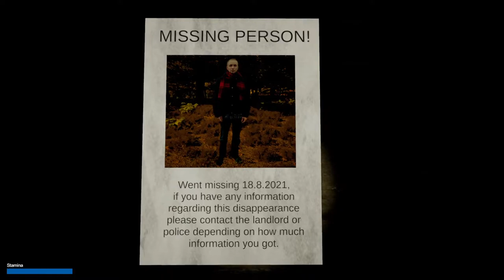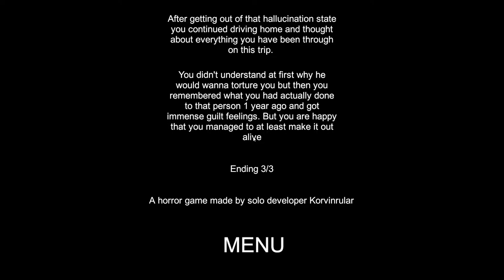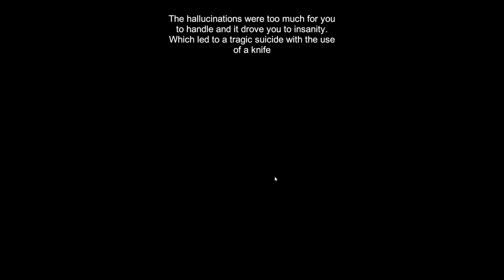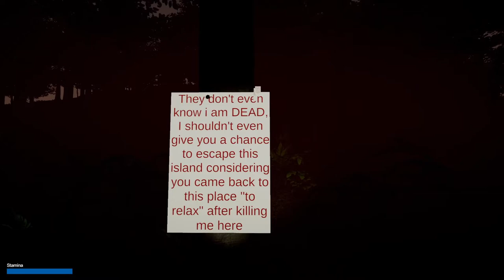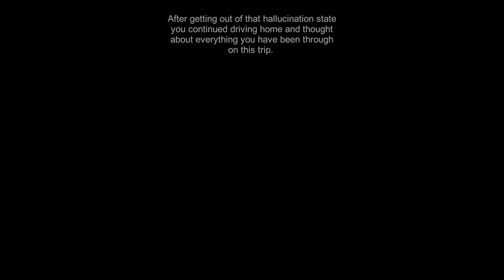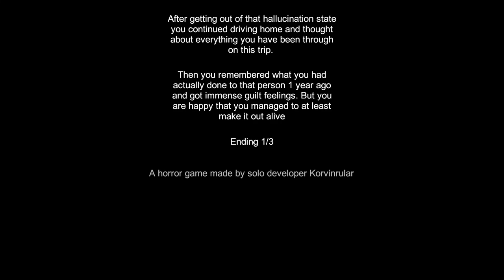A LONELY CABIN TRIP FULL GAME Playthrough | 3 of 3 endings :D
Hi, I played the demo of this game a little while back the the dev has let me know the full version is out and asked if I would play it.  So I did :)

Developer blurb:
You are playing as a hardworking individual that has finally got to take some time of work and social media, to go on a cabin trip to a island all alone. Something about this island feels familiar... but that doesn't make sense because you are certain that you have never been here before. Several strange encounters started happening and you had a mystery to solve, will you solve it, or run away?

Your choices matter, depending on how you play the game you will get one of the 3 possible endings.

Try for yourself here:
Game costs $1.49USD at the time of posting this video.